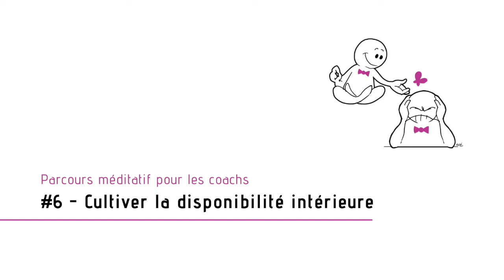Parcours méditatif pour les coachs - #6 - Cultiver la disponibilité intérieure…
Pratique consciente autour du souffle, pour explorer son espace intérieur, et l’agrandir un peu, l’approfondir peut-être…  L’élargir pour y faire de la place, pour s’y sentir plus à son aise, plus au large…
Pour cultiver cette disponibilité intérieure, et accueillir un peu plus librement l’occasion favorable et les circonstances propices…
Ouverture psychologique aux opportunités et à l’intelligence des possibles. Lumineuse combinaison de confiance, de curiosité et de positivité, assortie d’un certain sens de l’audace… !

« Si vous pouvez le rêver, vous pouvez le faire ! », Walt DISNEY

Script et Voix : Laurence THOMAS
Prise de son : Bertrand PEQUERIAU
Montage vidéo : Gaëlle TANGUY